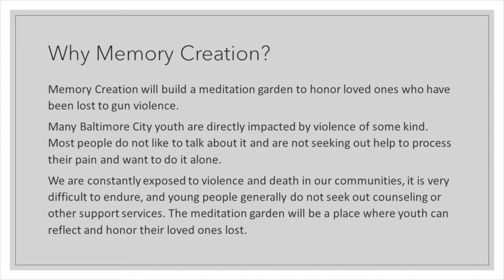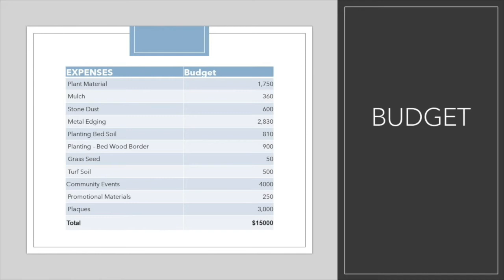MEMORY CREATION PITCH | Philanthropy Tank Baltimore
Philanthropy Tank Baltimore winner "Memory Creation's" creators Khary Strower, Daion Walker, and Quintrell Reese are working with their mentor now and getting ready to make change in 2021! If you missed it, this is how they pitched their community helping idea to our Philanthropist Mentors.

Philanthropy Tank fuels and inspires the next generation of change leaders – our youth – or as we like to call them, Positively Disruptive CHANGEmakers. Students identify social issues that confront our community. The program challenges empowers and equips them to develop and execute sustainable initiatives and solutions to these problems.
Philanthropist-Investors fund student initiatives, investing in their community projects. Through one-to-one mentoring, philanthropist-investors fuel students’ desire, helping them execute initiatives while increasing their ability to make meaningful change.
The fundamental aims of Philanthropy Tank are to help shape students’ leadership paths and, through their creative solutions, address and improve social issues in our community.